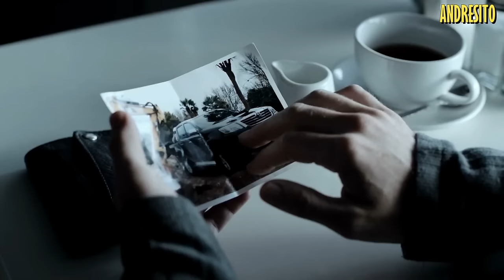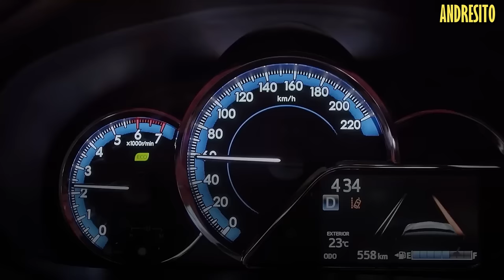Toyota es UN CHEQUE, jamás te FALLARÁN